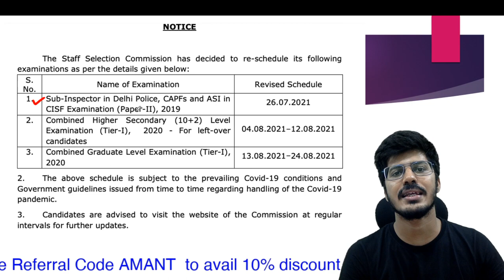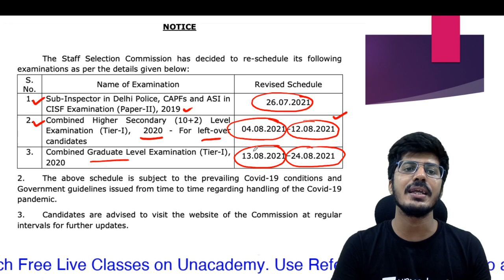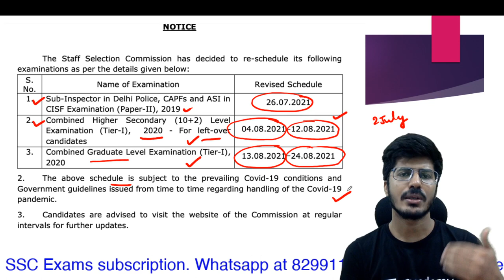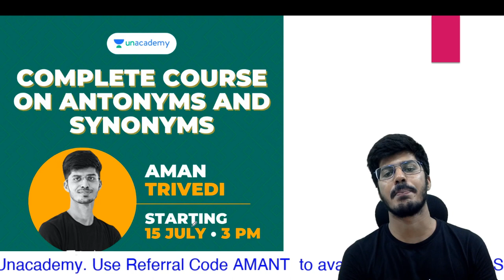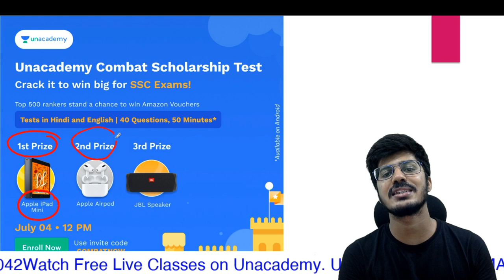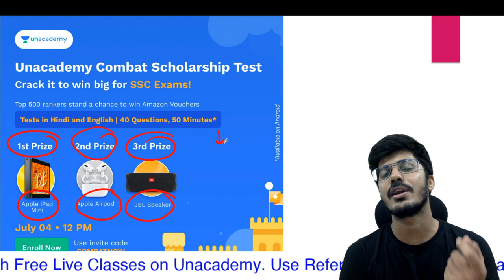SSC EXAM DATES | SSC NEW UPDATE | CGL CHSL EXAM DATES ANNOUNCED | AMAN TRIVEDI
for PDF :-

1. Complete English course (Basic To advance)
Time: 8-9:30 PM

2. Course on Para Jumbles, Cloze Test and Reading Comprehension

3. Complete Course on Antonyms and Synonyms
Time:- 3-4:30 PM

4. Complete Course on Active Passive Voice and Narration

For any query mail at:-